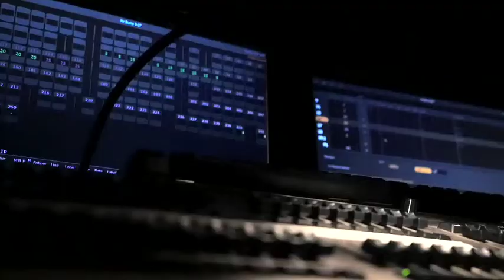Iowa State University Theatre & Performing Arts